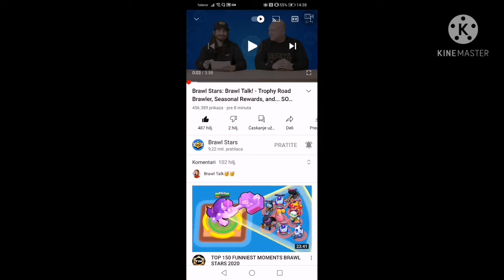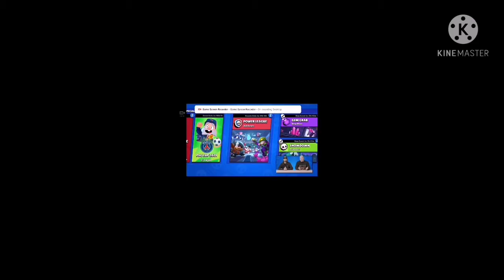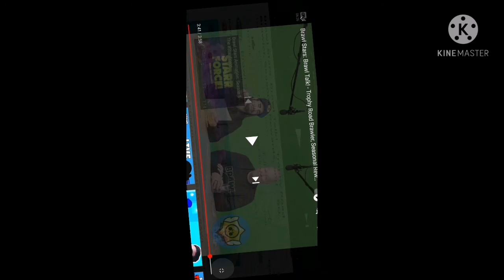Novi update!!!! (brawl stars)